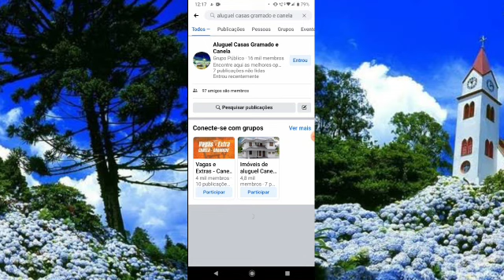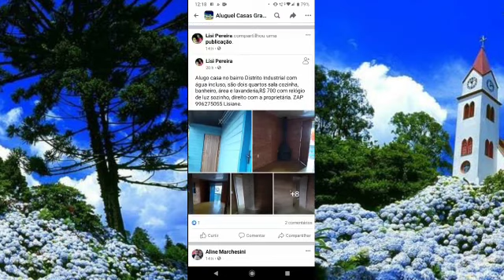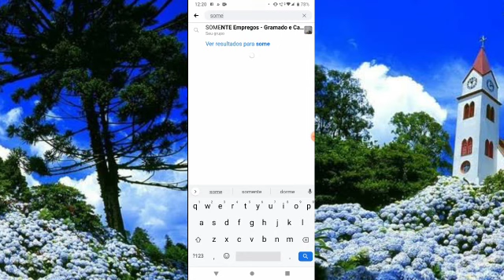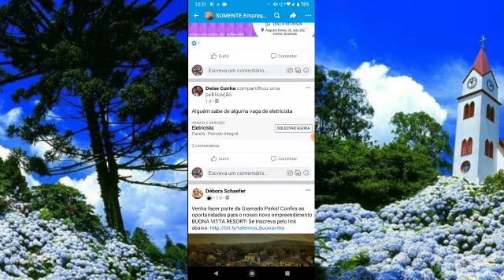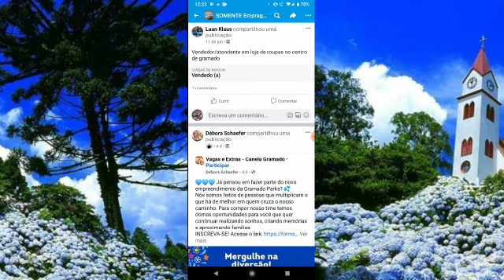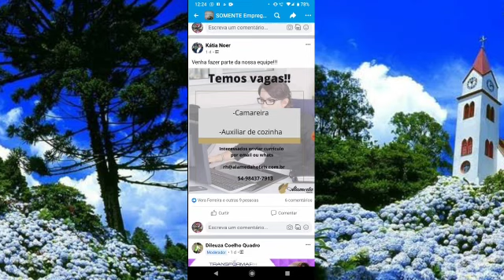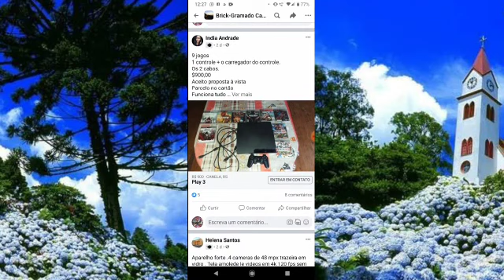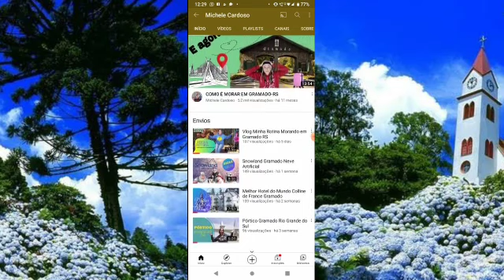Como ir morar em Gramado Rs 3 dicas Infalíveis Passo a passo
Neste Vídeo,vamos Mostrar pra vocês,3 Macetes necessário pra você conseguir realizar
o seu sonho de ir morar em Gramado.
Venha Conferir.

Grupo VIP Whatsapp

segunda feira as 18 rs,tanto pra você turista,como pra você que tem sonho de vir mora aqui.